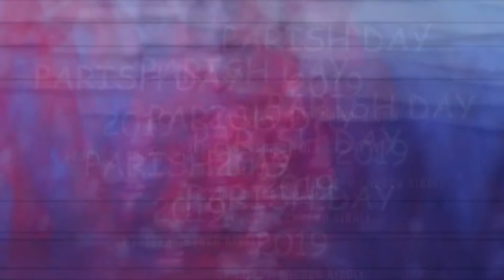Christian Action Song | Parish Day 2019 | St Joseph Church Airoli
Christian Action Song by kids of our church on Parish Day 2019.